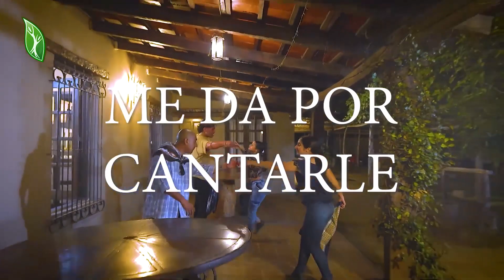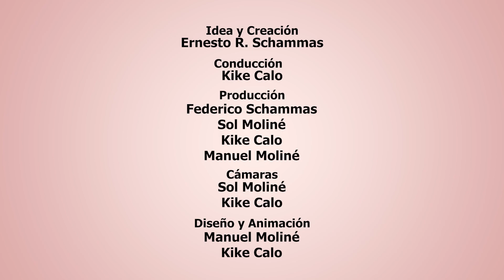Espíritus de mi Tierra Programa N° 1001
Lo mejor de nuestro folclore está en Espíritus de mi Tierra.